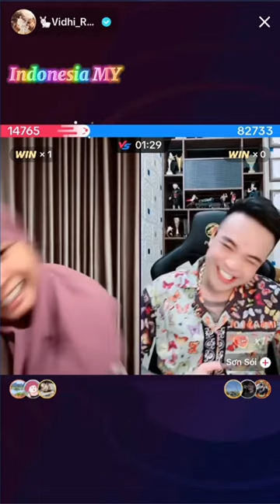Full Live Terbaru Vhidia Hari Ini ⁉️ Netizen Suka Mengada² Tentang Suami Saya ⁉️